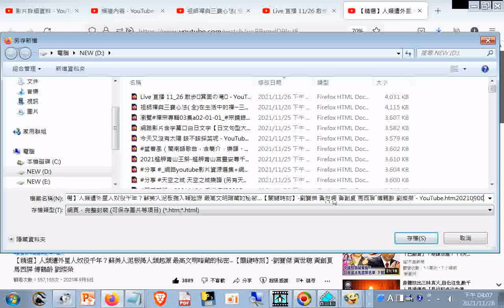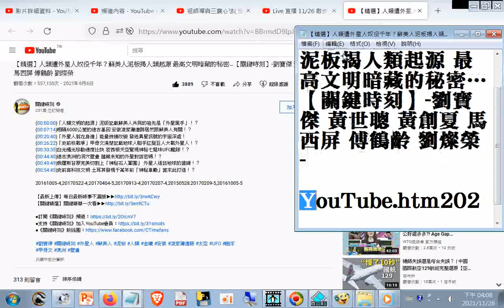分享 【精選】人類遭外星人奴役千年？蘇美人泥板揭人類起源 最高文明暗藏的秘密…【關鍵時刻】-劉寶傑 黃世聰 黃創夏 馬西屏 傅鶴齡 劉燦榮 +網址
網址是 筆者附錄: 現今道劫並降，揚道於世化劫殃，有求孔孟聖道三寶心法就不枉費今生來世間。世間財世間用--生不帶來，死不帶去，或是給以後不相識的人用，但是得三寶心法卻能帶著走，在世能逢凶化吉、躲劫避難、改變命運，壽終能超生了死，離苦得樂，智者切莫入寶山而空手回。